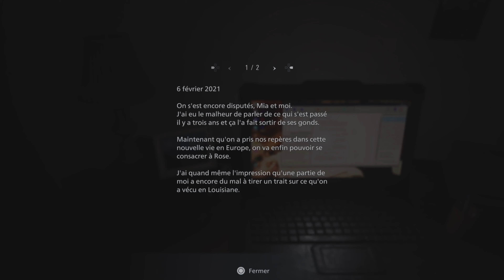RESIDENT EVIL 8 VILLAGE EPISODE 1 : IL ETAIT UNE FOIS... LE VILLAGE !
RESIDENT EVIL 8 VILLAGE LETS PLAY !
Épisode 1 de Resident Evil 8, avec la découverte du village sur PS5, réaction en direct !
SHOTGUN GAMEPLAY 🔫

Gameplay PS5 | Let's Play FR (Français) sur RESIDENT EVIL VILLAGE ! 🎮
Mettre un pouce un pouce bleu si tu as aimé ma vidéo :) 👍 💙
PSN: DARK92GOPS